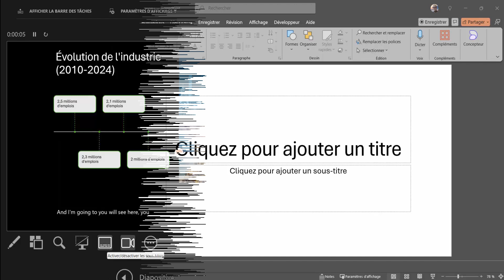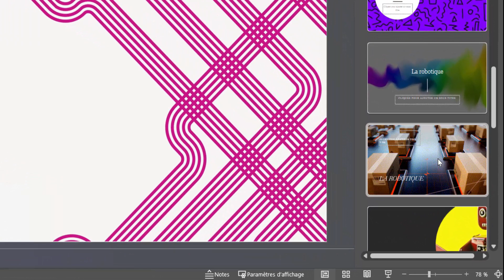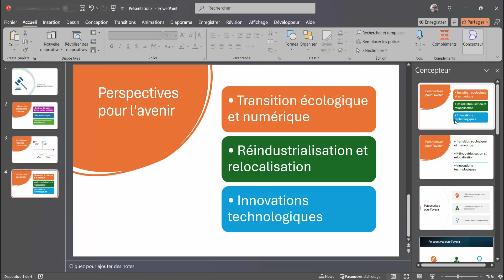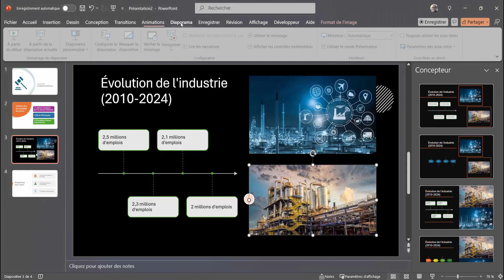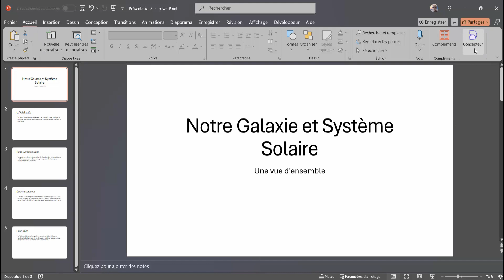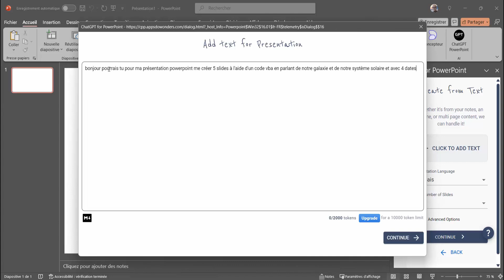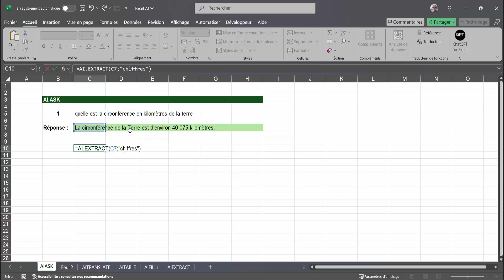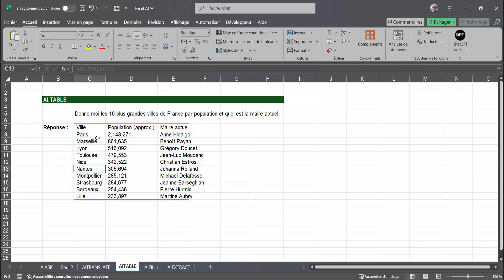PowerPoint en Mode Turbo avec ChatGPT ! 🚀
sur cette présentation dédiée à PowerPoint et à ChatGPT, l'intelligence artificielle à votre service !
Dans cette vidéo, vous allez découvrir comment ChatGPT peut transformer votre façon de travailler. De la création de contenus dynamiques à l'optimisation de vos présentations, cette IA révolutionnaire vous accompagne à chaque étape.
Fini les heures passées à réfléchir et à structurer vos idées : ChatGPT vous aide à automatiser, structurer et innover.

Que vous soyez professionnel, étudiant ou créateur de contenu, ChatGPT est là pour simplifier vos tâches complexes.

▶ Horodatage

00:00 Présentation du projet
01:36  Introduction
01:44 Concepteur PowerPoint
03:02 Concepteur et slides chiffrés
05:21 Concepteur et images
06:00 Insérer des sous titres
06:57 Travailler avec ChatGPT
09:11 Complément ChatGpt Powerpoint
10:34 Excel et L'intelligence Artificielle